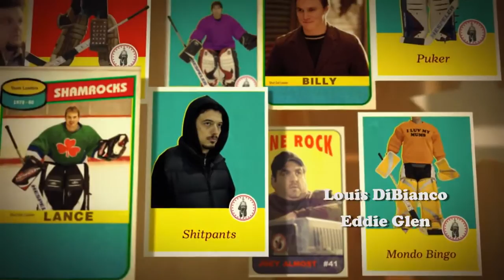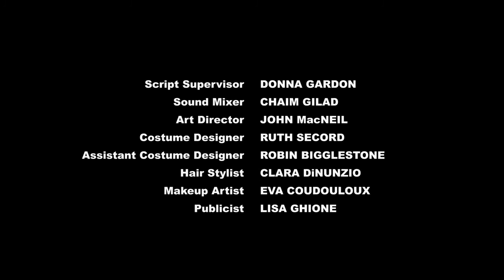Rent-A-Goalie | Season 1 | Episode 7 | Going To The Chapel | Christopher Bolton | Philip Riccio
Billy asks for Francesca's hand in marriage. Cake's objections to this development are muted when an unexpected figure from his past shows up.

Cake runs a business that supplies goalies to house hockey games.

Stars: Christopher Bolton, Philip Riccio, Inga Cadranel

Cast (in credits order):
Stephen Amell as Billy
Christopher Bolton as Cake
Inga Cadranel as Francesca
Carlos Diaz as Looch
Louis Di Bianco as Johnny
Eddie Glen
Brian Lee
Anthony Mancini Jr. as The Man in the Corner (as Anthony Mancini)
Mayko Nguyen as Goth Girl / Stuart
Joe Pingue as Joey Almost
Fiona Reid
Jeremy Wright as Short Bus
Maria Vacratsis as Firstman